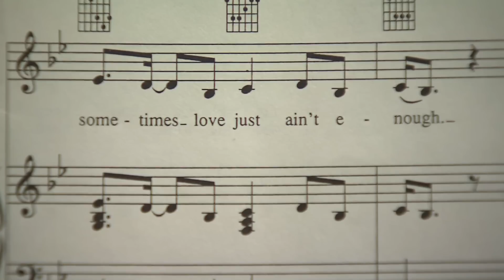Glen Burtnik Backstory Of "Sometimes Love Just Ain't Enough" With John Bathke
Glen Burtnik reveals the personal story behind his biggest songwriting hit, "Sometimes Love Just Ain't Enough" (with Patty Smyth). Interviewed taped at Burtnik's Asbury Park, NJ home.  Aired April, 2013 in the arts and entertainment program, "ON THE SCENE", interviewed by John Bathke.